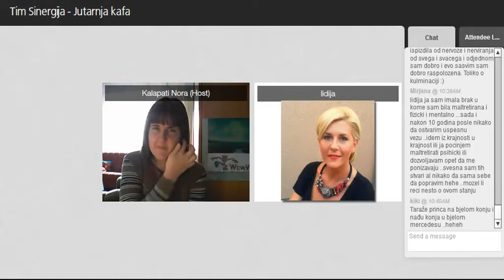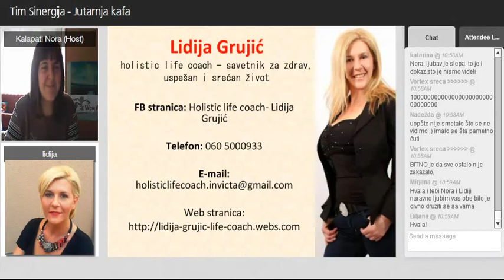Nora Kalapati - Lidija Grujić: Kako naći idealnog partnera?, 04.12.2014.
Od ponedeljka do petka od 10:10.